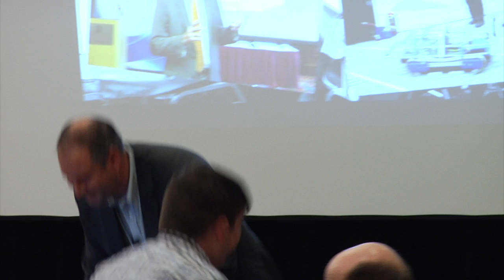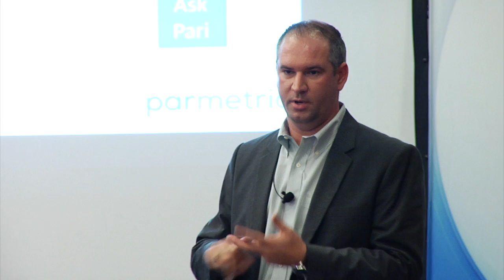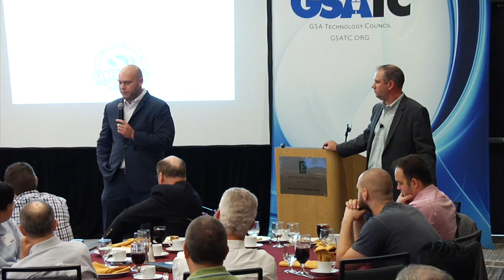2016-08-17 | GSATC Lunch | Ben Moore and Wes Johnson | Fast Path to Low Volume Production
Ben Moore and Wes Johnson, co-founders of parmetric present their present-day version of Star Trek's replicator.  They have developed a production workflow that combines collaborative online 3D design tools with 3D scanning and 3D printing to reduce the time and cost involved with prototyping and low volume production.